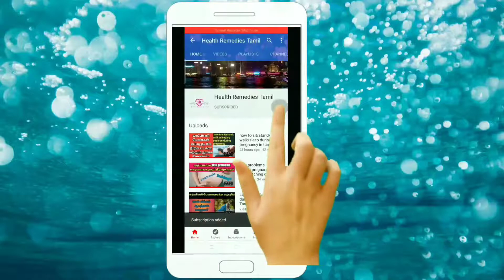corona virus food chart what to eat and what to avoid in tamil